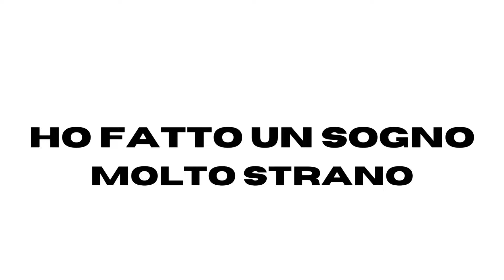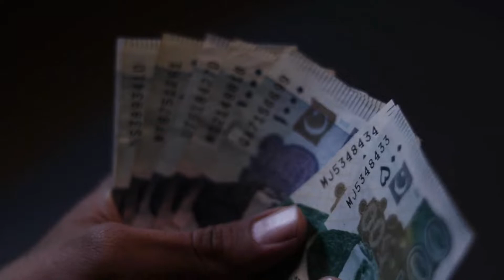MARCO CRUPI | S A (N) D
Questo brano è figlio di un sogno strano che ho fatto...
Correva il 27 Marzo 2020.
Una volta sveglio mi sono chiesto : ma ritorneremo alla normalità ?

Il brano è suddiviso in tre temi :

1 -  da 0:16 a 01:31
2 - da 01:37 a 03 :05
3 - da  03:06 a 04:39